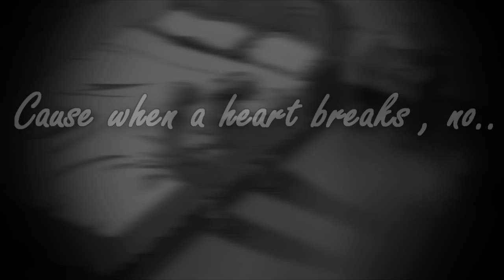Hikaru X Kaoru - Breakeven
~~THIS HAS TWINCEST AND YAOI [BOY X BOY RELATIONSHIP] IF YOU DONT LIKE PLEASE DONT WATCH OR FLAG THANK YOU~¬~

I made this out of the blue , its kinda for my hikaru  but its mostly for myself .. I'm just missing having hika around me thats all

Information~
Anime Used: Ouran High school Host Club
Character's / Couple Used: Hikaru & Kaotu Hitachiin [Hikaru X Kaoru]
Song & Artist Used: The Scipt - Breakeven [Pitched]
Program Used: Sony Vegas 0.7
Please Comment , Like ,Fave & Share !